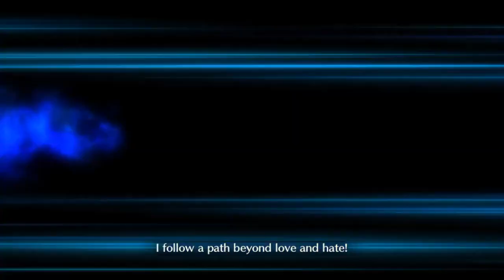Dantes 2 Turn - Galaxy Guardian (3 Servants) (Saber Wars 2) [FGO NA]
abusing avenger defensive np gain for fun and profit